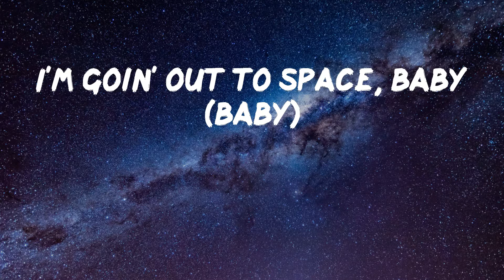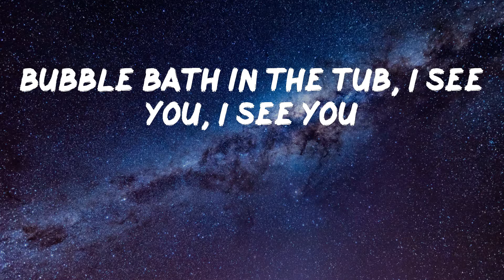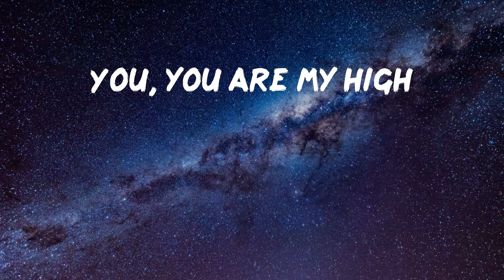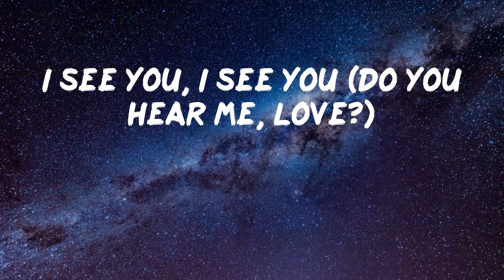DJ Snake - U Are My High (with Future) (Lyric Video)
DJ Snake is back with U Are My High

Lyrics: U Are My High (with Future) - DJ Snake
All these girls in the club I got my eyes on you
All these girls in the club I got my eyes on you (Pluto, Hendrixx)
All these girls in the club I got my eyes on you (DJ Snake)
All these girls in the club I got my eyes on you (Freebandz Gang)
I needed space, baby
Go out to space, baby (high)
I'ma need space, baby
I'm goin' out to space, baby (baby)
I need you arrogant, I need you confident
I need you to promise this, babe
I've been searchin' for the right one
Introduce you to Jimmy Choos shoes
Happy belated, yeah
Check the commodity, hottest commodity
Biggest whoever, whenever
She the baddest in the city
Know what comin' with it
Stackin' the liberty, tall as the Statue of Liberty
Hand you the Benz key, hand you the Lamborghini
You elevated, physically, spiritually
I'm tryna love you, tryna boost your confidence
I'm tryna spoil you, girl
I put the big rocks on the seven figure
Bubble bath in the tub, I see you, I see you
All these girls in the club I got my eyes on you (you, you are my high)
All these girls in the club I got my eyes on you (do you hear me, love?)
(Ooh)
(Ooh) ohh
'Cause baby, long time
Long time, long time
Whoa, whoa-whoa
Whoa, whoa-whoa
All these girls in the club
all I see is you, all I see is you (you, high)
I see you, I see you (do you hear me, love?)
Sprung out on these baddies and money (you, high)
Sprung out on bad bitches and money (do you hear me, love?)
Sprung out on bad bitches and money, money (you, high)
Sprung out on bad bitches and money (do you hear me?)